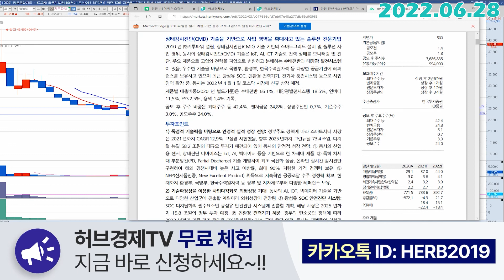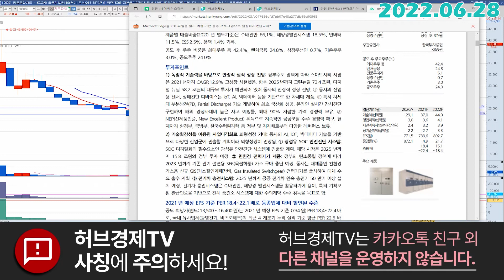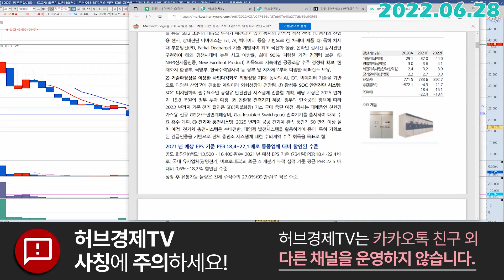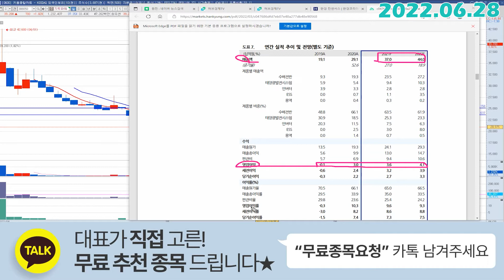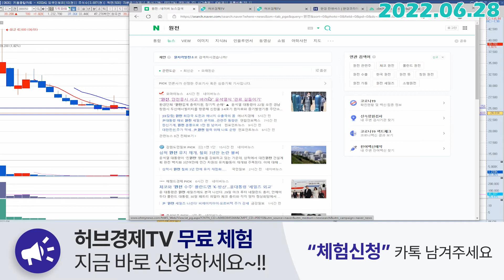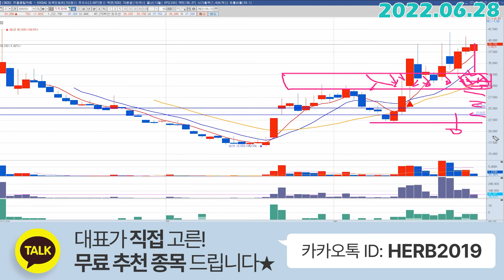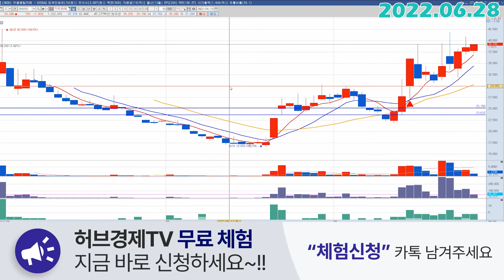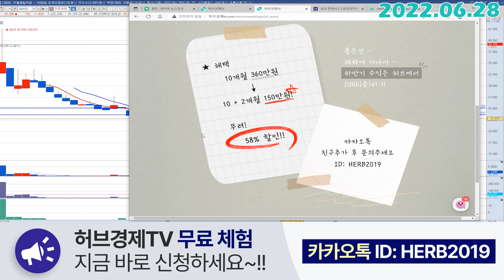지투파워 (388050) - 윤석열 대통령의 세일즈